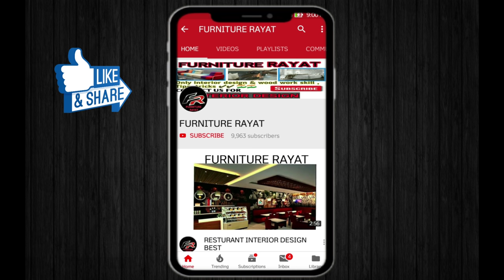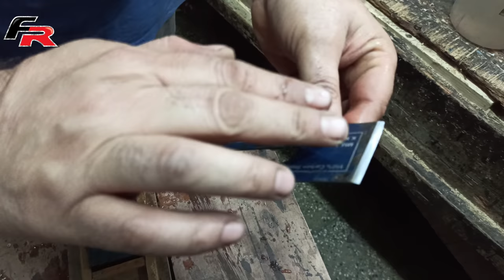देखिए रंदे की तेक की धार कैसे लगाई जाती है | How to sharp Handplaner Blade ??